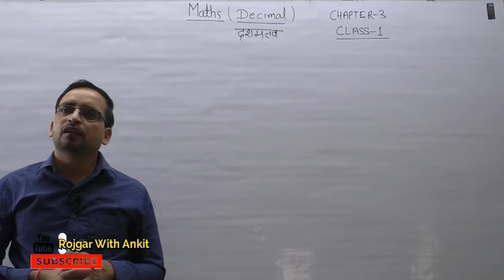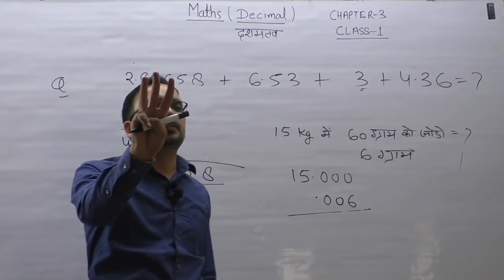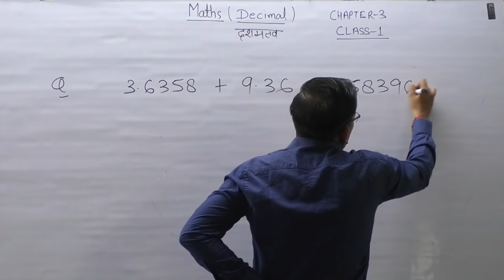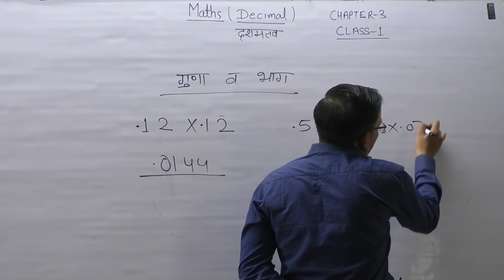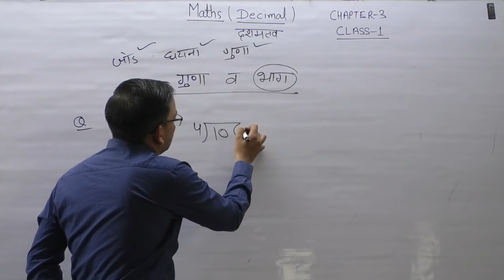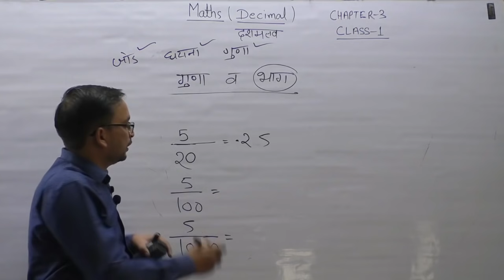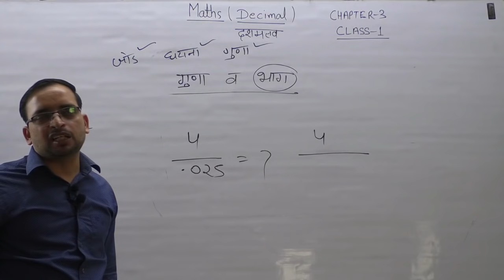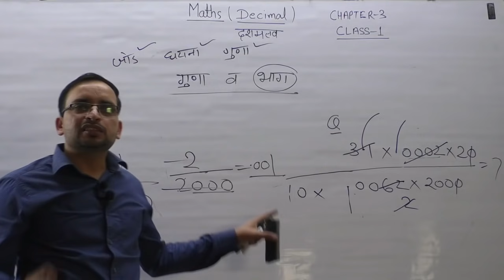Decimal | Decimal Fractions#16 | UP Police Maths | UP Police Maths By Ankit Bhati Sir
Maths/Reasoning/Hindi Classes for All Competitive Exams

Calendar Class for UPSI and Delhi Police

UPSI/CTET/UPTET/UPSSSC/UPPSC के लिए हिंदी की Chapter vice Class

UPSI/CTET/UPTET/UPSSSC/UPPSC etc. के लिए हिंदी के प्रैक्टिस सेट

00:00 Intro
00:30 Decimal
03:21 Decimal Addition
14:50 Substract Decimal
19:28 Multiplying  & Dividing Decimal